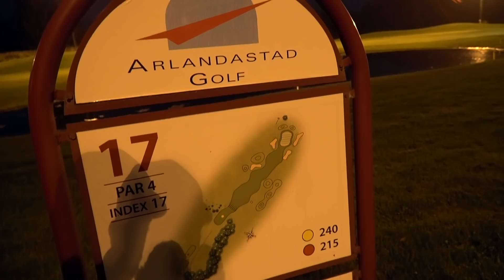Vi spelar norra Europas enda elljusbana!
Jag drog till Arlandastad och spelade norra Europas enda elljusbana i sällskap med Svenskgolfforums Johan Salzmann. En upplevelse!